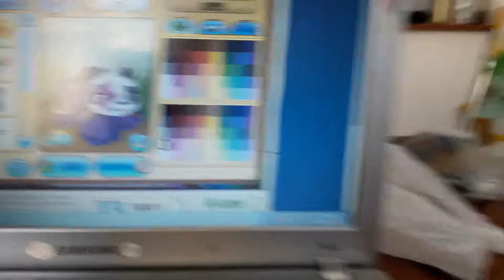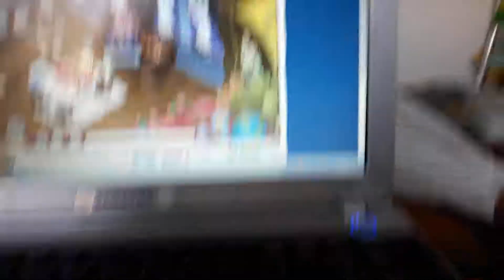Indo na casa da catitab123 🤩🤩